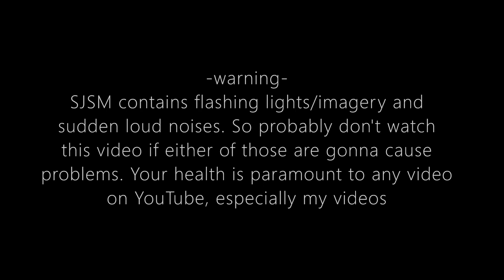Endless Mode Run #12 - Rooms 8500-9000 (SJSM:HDR)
The specimen roster by the end of this video:
Goop Man (S2)
Subject 5 (S3)
Ringu (S4)
Endless Ringu (ES4)
Bab (S5)
Ben the Merchant (S6)
Deer Lord (S8)
Parasite (S10)
Food Demon (S11)
Old Man (S12)
Siren (S13)

Whiteface (US1)
Otto the Otter (US2)
Spooper (US3)
Tirsiak (US4)
Lisa (US5)

Bodybag (M2)
Baby Face (M3)
Hanged Man/Mummy Man (M4)
Ghost Cow (M5)
Bekka (M6)

Woormy Charles
Husk Swarm
Hooked Doll
The Clown